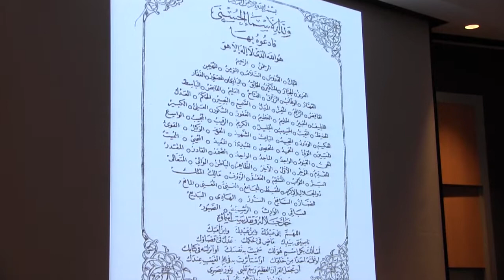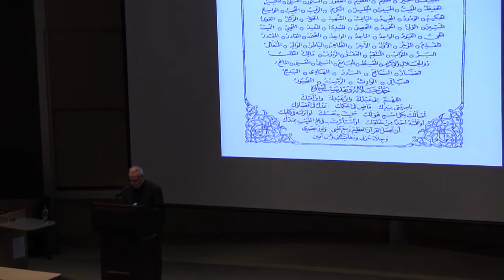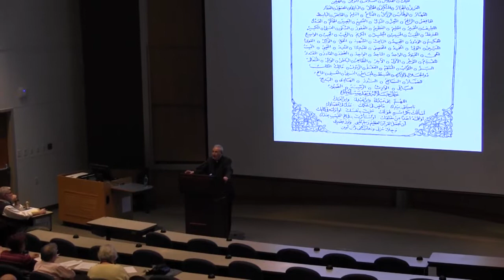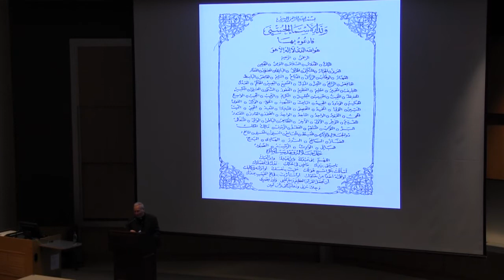Tuohy Lecture March 16 - Archbishop Michael Fitzgerald -Tuohy Chair Fellow - Lecture 2 - Spring 2015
"Praise Belongs to God, the Lord of the Universe"
Everything starts with creation, or rather with God, the Creator, the Originator, the Shaper. The Qur’an exalts the Creator who is seen to give special attention to the creation of the human being. We are invited to place ourselves before this God with thanksgiving in our hearts for all that He has done, and is doing, for us. Yet while God is the Manifest or the Patent (al-ẓâhir) who makes Himself known through His creation, he is also the Hidden or the Latent (al-batin) who cannot be fully known. It is salutary to reflect on divine transcendence, on the holiness of God. This leads to praise addressed to God for what He is, and not for what He does. It leads to a form of prayer which is entirely disinterested, which is not aimed at obtaining something from God. Yet we may discover that God, without our asking, will shower His gifts upon us, for He is the Living One, our true source of Life.